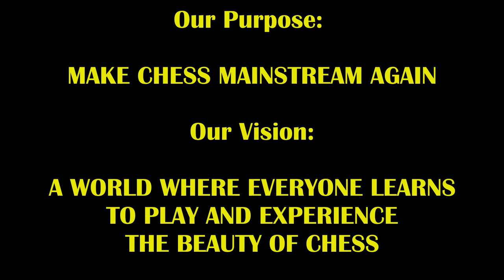16 Year Old Rated 2000 Goes Beast Mode On Tricky Expert! Monster Marchand vs Henry The Hacksaw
Is it really "FREE" when it comes to pawns? Also When Harry Met Sally Met Chess too!

1. e4 c5 2. c3 d5 3. exd5 Nf6 4. d4 Nxd5 5. Nf3 cxd4 6. Nxd4 a6 7. Bc4 e6 8. O-O Be7 9. Nd2 b5 10. Bb3 Bb7 11. Qg4 Nc6 12. N2f3 Nxd4 13. Nxd4 h5 14. Qe2 Qc7 15. a4 b4 16. cxb4 Nf4 17. Bxf4 Qxf4 18. Qe3 Qg4 19. f3 Qg6 20. b5 h4 21. Nc6 h3 22. g3 Bxc6 23. bxc6 Rh5 24. Rac1 Rg5 25. f4 Rd5 26. Bxd5 exd5 27. Rfe1 Qf6 28. c7 Kd7 29. Qd3 Qxb2 30. Qxd5+ Bd6 31. Qc6+ Kc8 32. Re8#